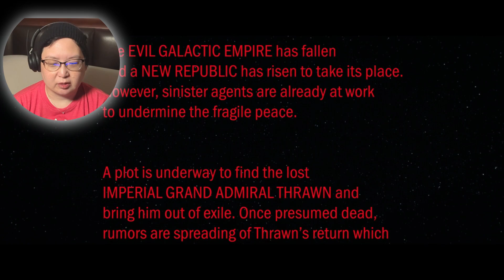Star Wars: Ahsoka Episode 1 'Master and Apprentice' FIRST TIME REACTION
In the first episode of Ahsoka, a valuable prisoner escapes New Republic custody; a search for answers reunites two old friends.

I'm completely new to the world of Rebels and Ahsoka, so I'm excited to get to know her character better!

Link to ScreenCrushe's primer (all you need to know in 30 minutes before watching Ahsoka):

00:00 INTRO
01:54 REACTION
16:55 OUTTRO & WRAP UP